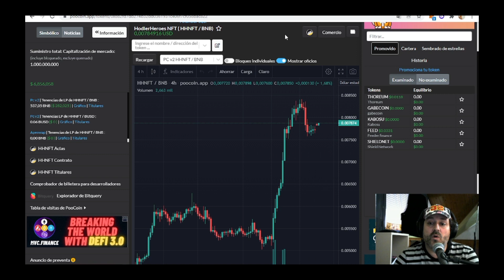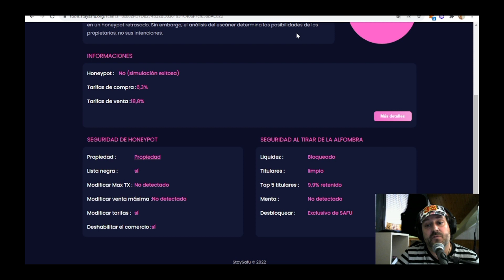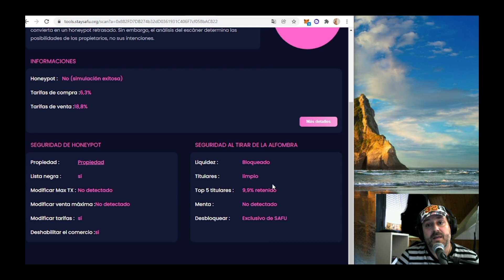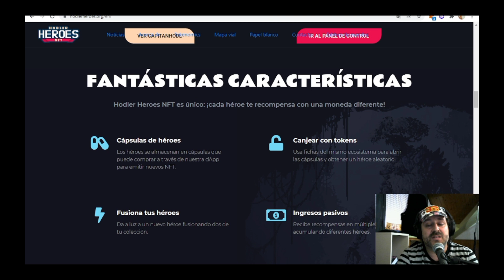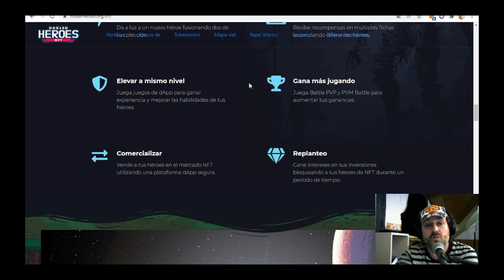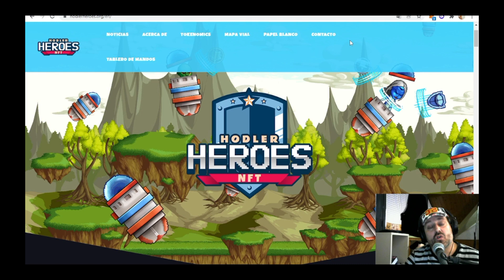HODLER HEROES es el LANZAMIENTO DE NFT DE BAJA INVERSIÓN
✅Mira,este proyecto y verás como analizamos la liquidez y en este caso te va a gustar como lo hacemos, liquidez totalmente bloqueada!

Mi canal de Telegram donde te diré todo lo que desees acerca de los juegos NFT
y sobre buenos tokens para invertir
BORAO NFT

MUNDO NFT LATAM
Un canal en donde te mostraran los mejores juegos y estrategias para ganar dinero en los nft

i
Banana Lobby NFT

Quieres aprender análisis tecnico de criptomonedas y de juegos nft unete al grupo PREMIUM de HOT PARADISE TRADERS. Mas de 15 años de experiencia en el mundo del trading.